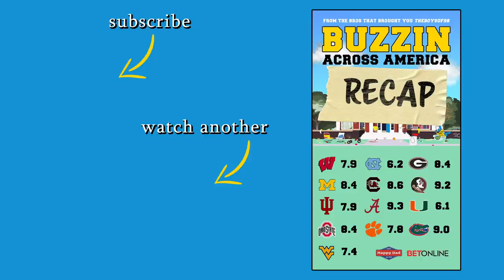The Reason He Left! | BUZZIN ACROSS AMERICA RECAP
Well boys, we’ve had TONS of messages from you guys asking for stories from the tour and most importantly: where tf Stef has been. So, we filmed a couple podcast episodes where we sat down and talked about the FUNNIEST stories from the tour and answered a ton of your questions. This is the first episode where we finally get to hear what Stefan has been up to and we recap our first 4 weeks on tour from; Wisconsin, Michigan, Indiana and Ohio State!

WE APPRECIATE ALL OF YOUR SUPPORT! SUB & COMMENT TO MAKE IT INTO THE NEXT VIDEO! LET'S GET THIS BROTHERHOOD TO 250K BY THE END OF 2021!

8:30PM EST - EVERY WEDNESDAY & THURSDAY